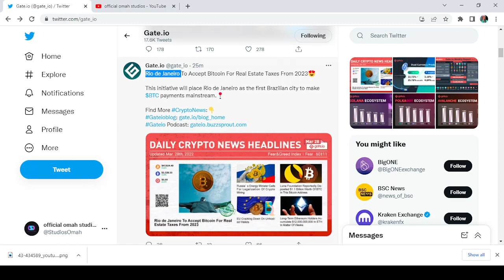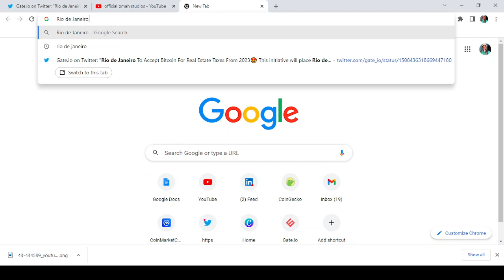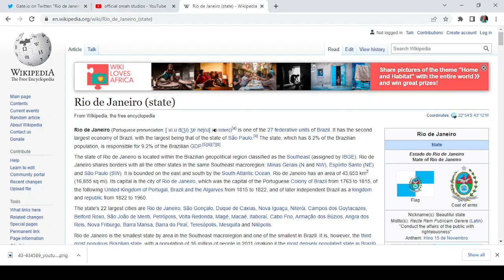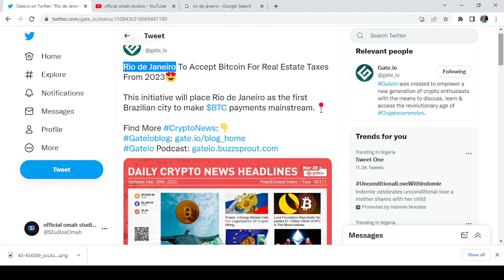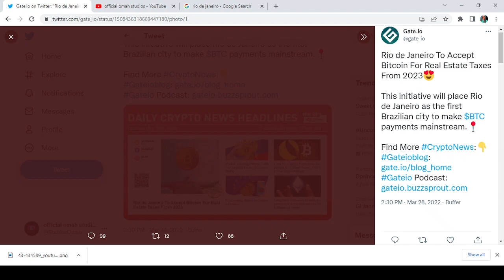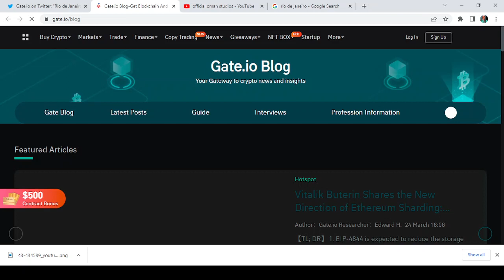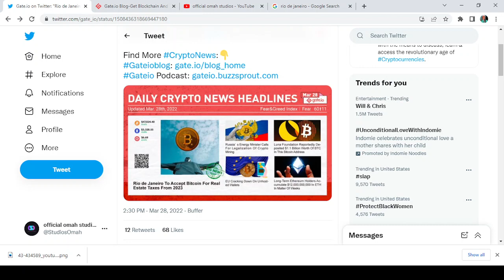DAILY CRYPTO NEWS HEADLINES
Rio de Janeiro To Accept Bitcoin For Real Estate Taxes From 2023😍

This initiative will place Rio de Janeiro as the first Brazilian city to make $BTC payments mainstream.📍

UID: 7465448

If you have any questions after watching my Gate io review, just ask me in the comments below and I'll do my best to help you out. 🔴 Learn about Gate.io Basics - Simple beginner tutorial to Deposit, Withdraw and Trade! 🔴 Gate.io - Top Crypto Exchange | Getting Started | Download . Register .